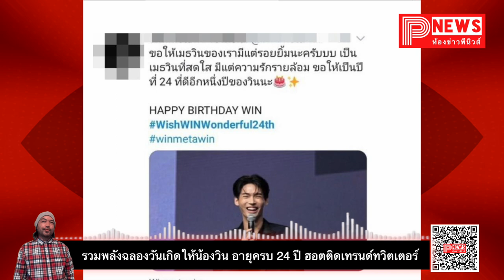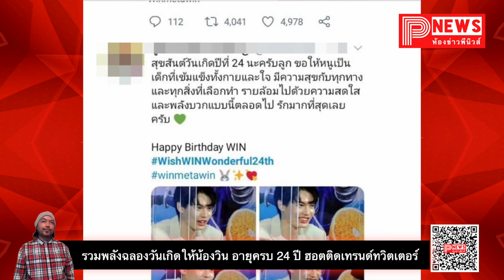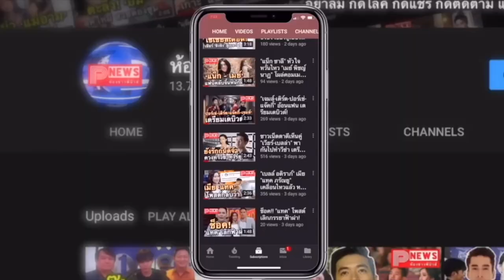ห้องข่าวพีนิวส์ | แฟนคลับฉลองวันเกิด "วิน เมธวิน" สนั่นเทรนด์ จัดเต็มยอดผ้าป่าเกือบ 3 แสน!